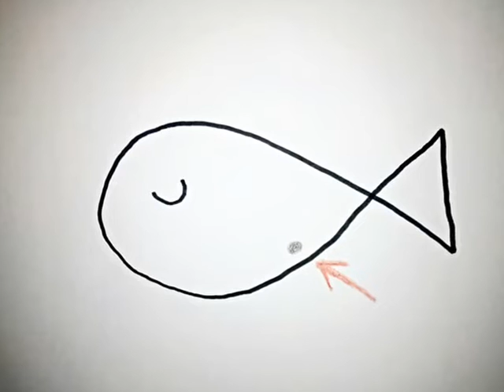Petr Kutheil a Markéta Šandová - JIKRA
Rok 2014
Produkce: Petr Kutheil, Markéta Šandová
Text & hudba: Petr Kutheil, Markéta Šandová